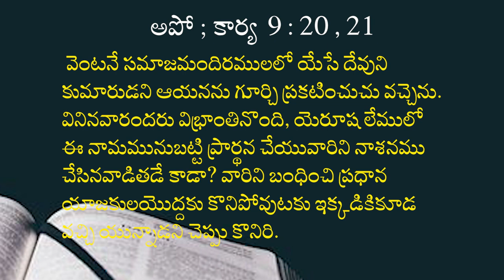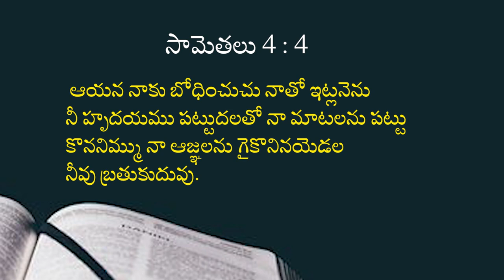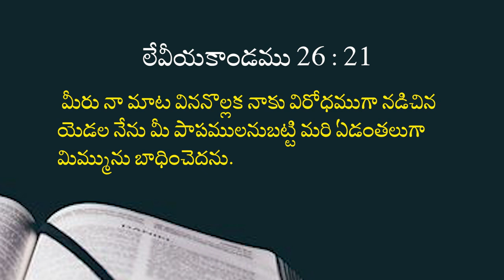19 07 2023 Deepthi garu అంశం: ఎవరి మాటకు నీ హృదయములో విలువ ఉంది